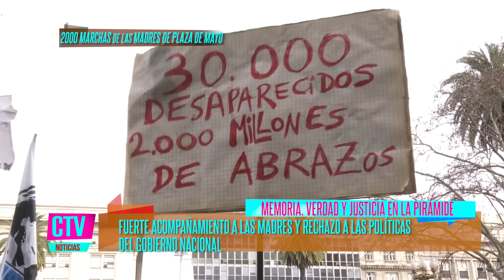CTV Noticias - 2000 marchas de las Madres - Parte 1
Ronda 2000 en la Plaza de Mayo, se realiza desde 1977 para pedir por Memoria, Verdad y Justicia para las víctimas de la dictadura.